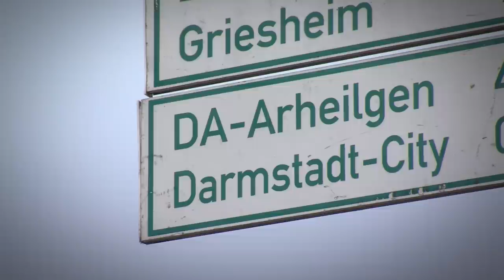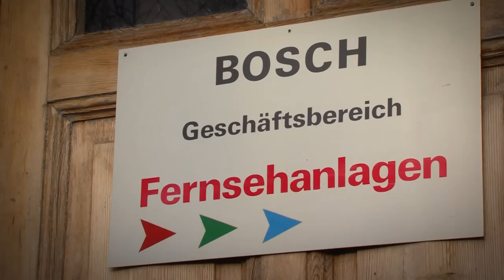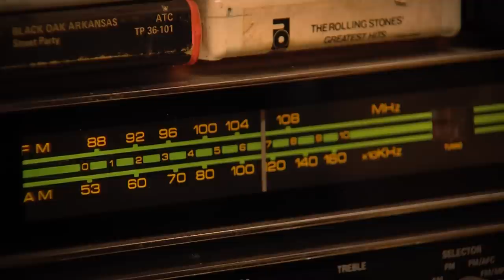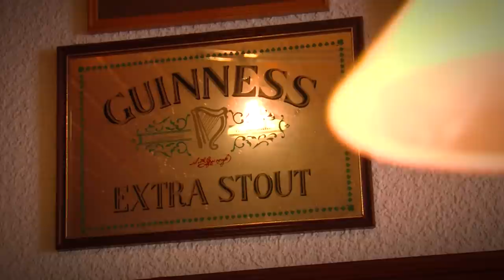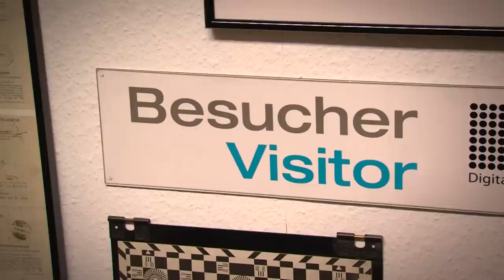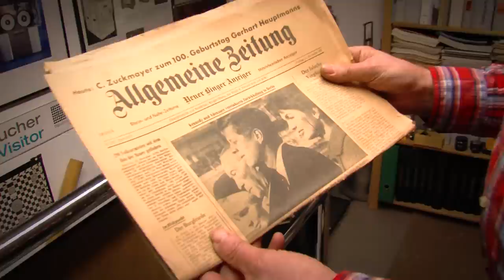The Irish man who collects TV cameras!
This is a report on Liam O'Hainnin, an Irish man with a passion for vintage radios and TV cameras! He's been collecting old broadcasting gear since his 20's and now has the largest collection at his home in Germany.

At his home he has set up a small museum which he hopes to bring home to Beale in Co. Kerry in the years to come.

Report by Colm Flynn for Nationwide on RTÉ 1 television.